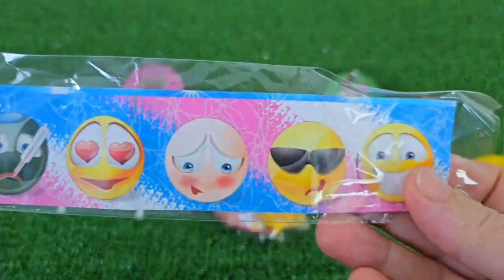ASMR RAINBOW DESSERTS 무지개 먹방 팝핑 보바, 보석젤리, 별사탕 먹방 POPPING BOBA, JELLY, CANDY,GUMMY MUKBANG EATING #2